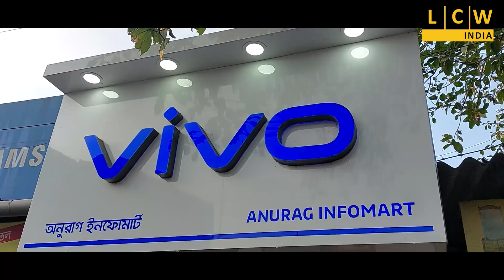নেপালি পাড়া হিন্দি হাই স্কুলের অত্যাধুনিক ডিজিটাল ক্লাসরুমের উদ্বোধন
ক্লাস রুমটির নাম মুরলীধর বাজোরিয়া ডিজিটাল ক্লাসরুম